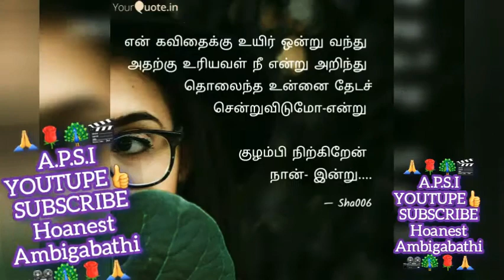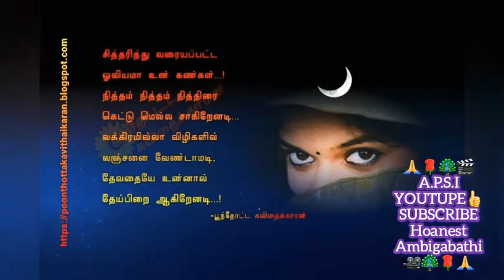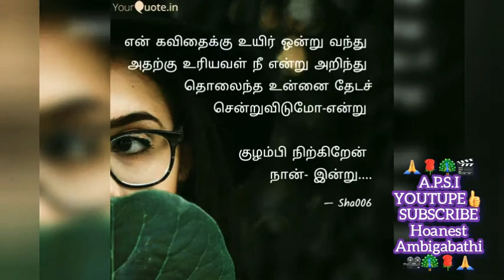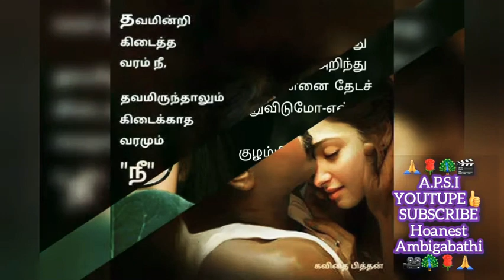kannalage kannalage song lyrics in tamil கண்ணழகே கண்ணழகே முத்தழகே முத்தழகே பாடல் APSI Ambigabathi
செவ்வந்தி பூ மாலை கட்டு தேடி வந்தா ஜோடி சிட்டு

Kantanki kantanki katti vanta ponnu songs
கண்டாங்கி கண்டாங்கி கட்டி வந்த பொண்ணு சாங்

சூரிய வம்சம் ரோசாப்பூ சின்ன ரோசாப்பூ சாங்

देखा ते जाना जनम गीत tujhe dekha to ye jana sanam lyrics துஜே தேகா தோ யே ஜானா சனம்
தமிழக அனைவர் மனதிலும் இடம் பிடித்த பாடல்

TAMIL NADU
thamil songs

APSI
👉YOUTUPE

My channel
27/11/2020
வெள்ளிக்கிழமை